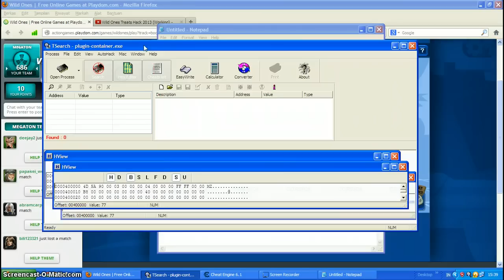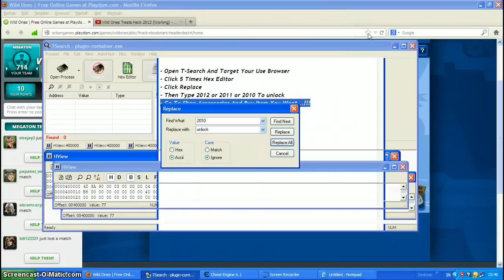Tutorial - Hack Wild Ones Rare Accessories In Playdom 2013 By.-AnonymousPlaydom